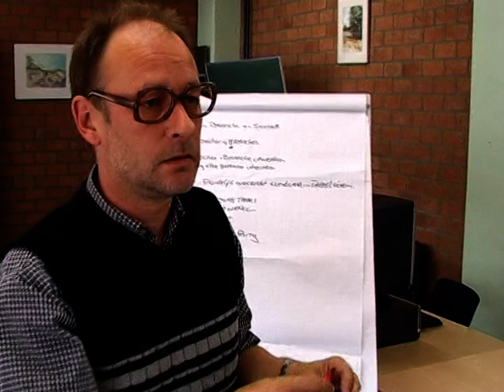drs Herman Pluisje over het Leerpark III